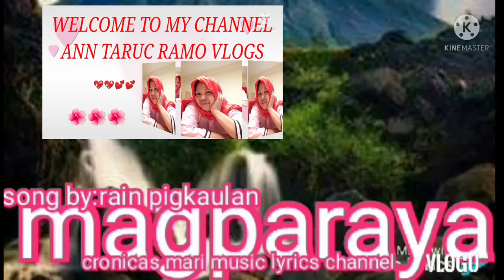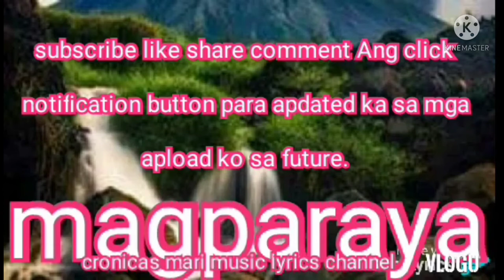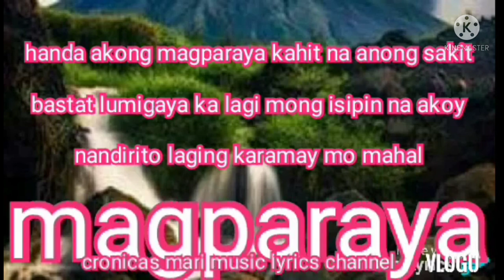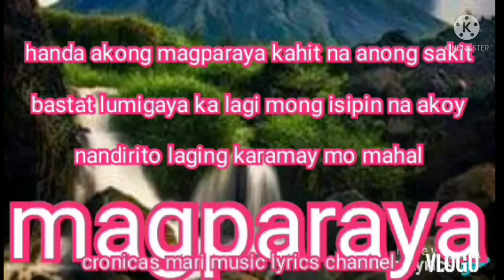BROTHERS PLAY LIST//PINOY MUSIC LOVER.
Description

J BROTHERS PLAY LIST//PINOY MUSIC LOVE.

J brothers playlist// PINOY MUSIC LOVER. J brothers playlist// PINOY MUSIC LOVER. J brothers playlist// PINOY MUSIC LOVER. Credit to the owners ❤✔ Copyright Disclaimer Under Section 107 of the Copyright Act 1976, allowance is made for "fair use" for purposes such as criticism, comment, news reporting, teaching, scholarship, and research. Fair use is a use permitted by copyright statute that might otherwise be infringing, Jukebox PantanggalStress StressFreeMusic Hugot NonStopMusic PamatayPuso TagalogSong ALL RIGHTS BELONG TO THEIR RESPECTIVE OWNERS - This video is purely fan-made - If any producer or label has an issue with any of the uploads please kindly contact me via email : and I will delete it immediately. J brothers playlist// PINOY MUSIC LOVER.,nyt lumenda all song,renz verano,j.brothers song,opm love songs tagalog new 2021,new opm love songs 2021 bagong tagalog ibig kanta,j brothers medley hits opm love song 2020 - new tagalog song romantics playlist 2020-j brother bands,opm love songs english 90s playlist,miss kita j brothers lyrics remix,opm love songs tagalog 2018,nyt lumenda song 2021,men oppose medley songs,nyt lumenda all song tagalog 2021

License